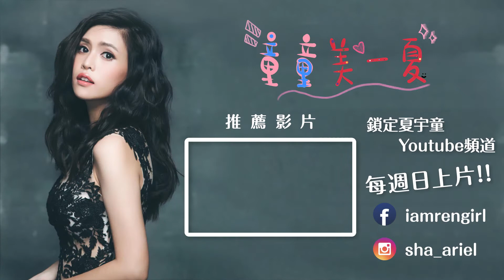【童童美一夏】EP.6 『雖然是精神病但沒關係』 徐睿知仿妆 | 夏宇童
夏宇童 全新企劃單元【童童美一夏】正式上線！

最近話題最高的韓劇，莫過於金秀賢退伍回歸的新作《雖然是精神病但沒關係》，這部探討許多精神上的疾病，因為跟許多純愛系韓劇都不同，加上男女主角在線的演技，都讓很多人大嘆精彩。

這次要仿妝的是由徐睿知飾演的女主角高文英，她也是因為從小在極大精神壓力下長大而有反社會型人格的個性，為了掩飾自己，她總是用極華麗的服裝來保護自己，加上高冷的外型，高文英每集的穿搭及完美的妝容都成為了話題，更是我們這集想來分享的仿妝內容。

工作事宜 請聯繫Fish
Line/WeChat ID:fish5bear